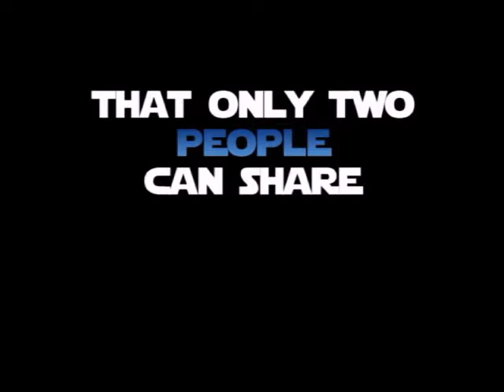Ani and the Emperor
Yes since Valentines Day is just around the corner I decided to give everyone an early treat. Proof that you can bend just about anything with the right editing. I hope you enjoy the Trailer for the Never to be released movie  Ani and the Emperor.
NOTE: All video footage Copyright 1999, 2002 & 2005 Lucasfilm Ltd.  Audio is "Looking for the next great idea." from A Beautiful Mind Score  Decca US records 2001 Copyright Composer James Horner and "Swing Heil"  from Swing Kids Original Motion Picture Soundtrack Hollywood Records 1993 Copyright - composer James Horner